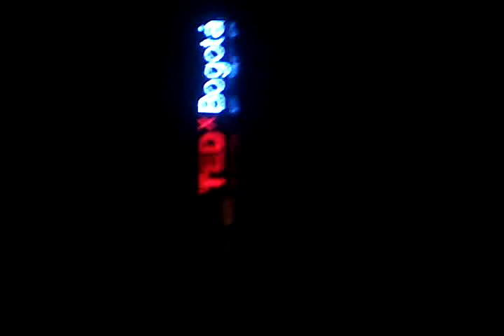Catalina Salguero invocando la sanación del Río Bogotá en TEDxBogotá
Acto circense que la magufa Catalina Salguero pidió al auditorio de TEDxBogotá que repitiera con ella para salvar al río Bogotá.